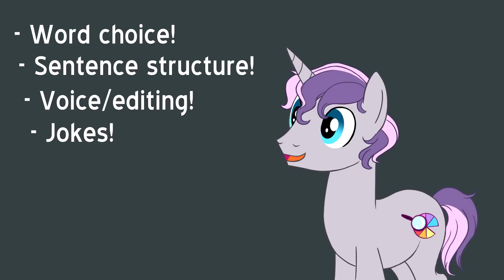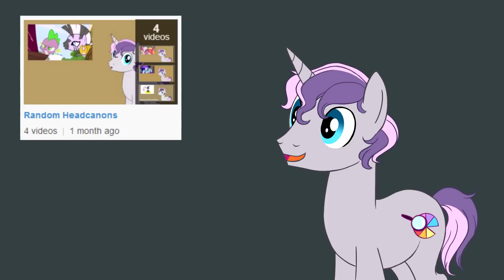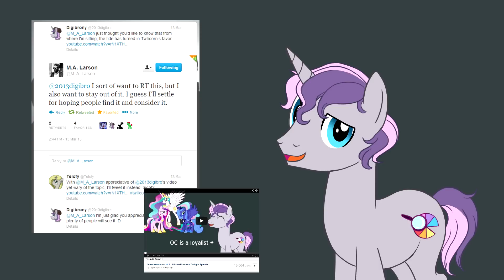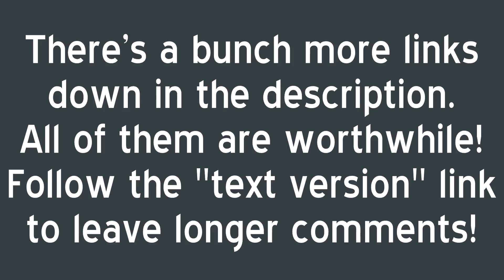Observations on MLP: Authorial Intent